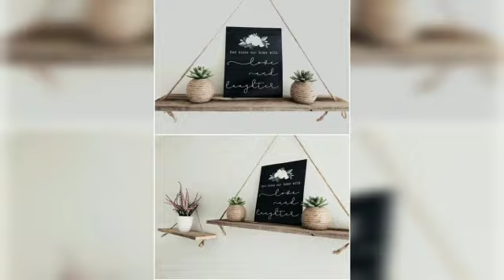Beautiful Wooden Decor items| Types of wooden craft ideas| Hanging cardboard shelf ideas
If you have any query pls contact with us.

Take Care